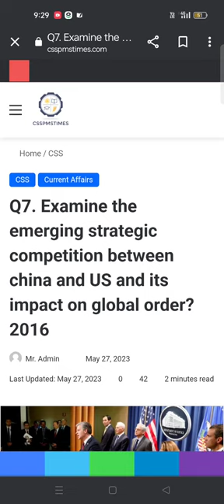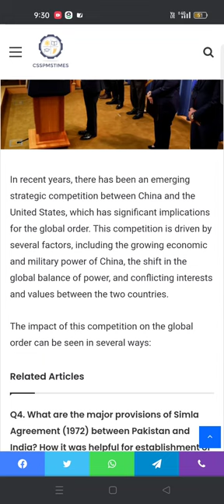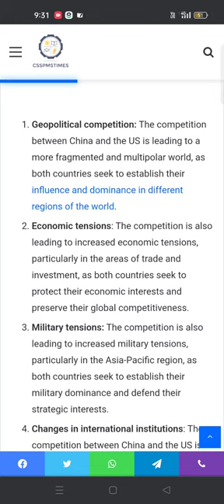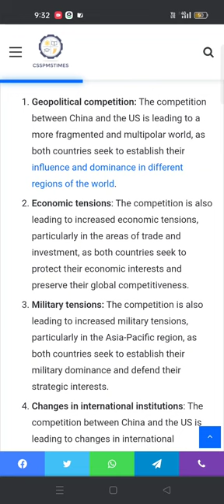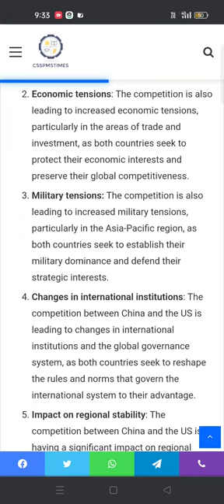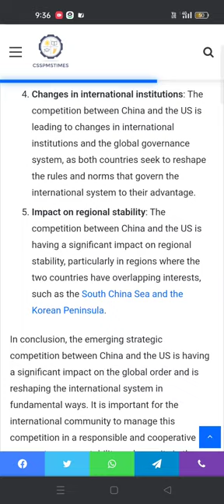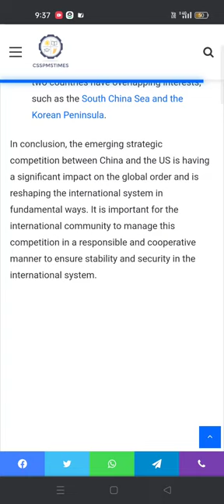Q7. Examine the emerging strategic competition between china and US and its impact 2016